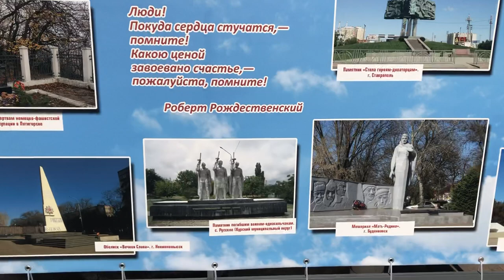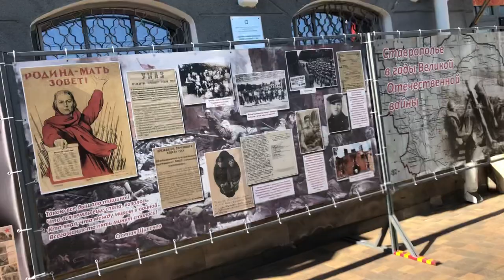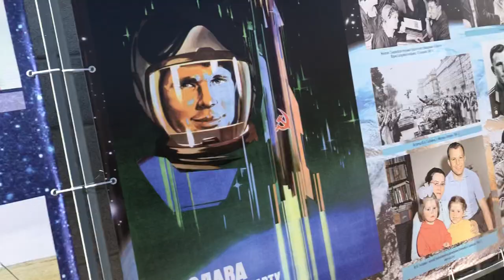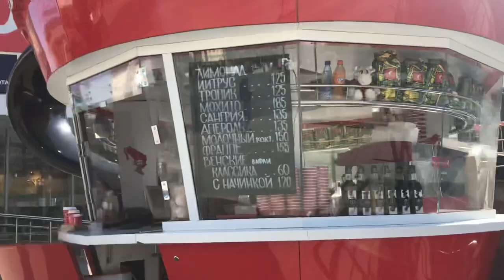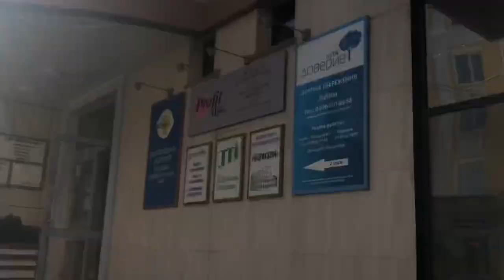Beautiful weather in Stavropol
Beautiful weather in Stavropol 7th of may 2021